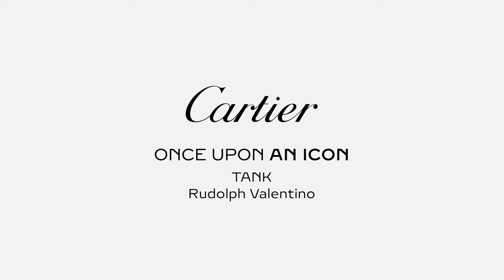Rudolph Valentino & the Tank watch | Once Upon an Icon | Cartier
Behind every iconic Cartier creation is a legendary name - and a tale to match. The Tank watch is inextricably linked with Rudolph Valentino and making of his film, The Son of the Sheik.